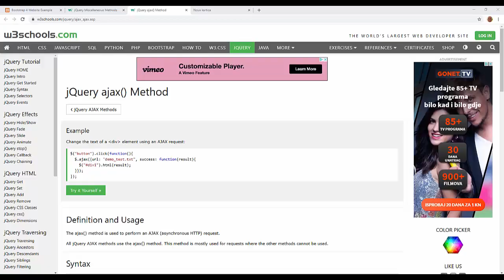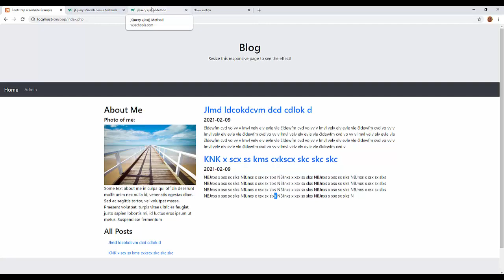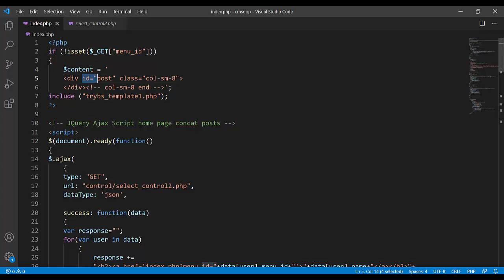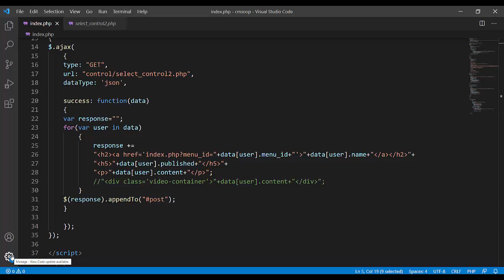Učite sa mnom SPA JQuery 3. dio